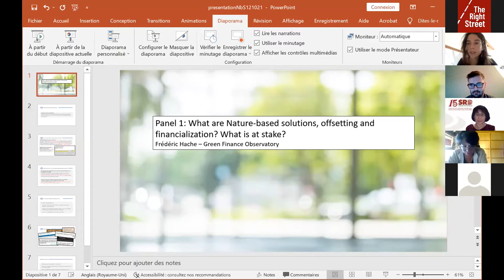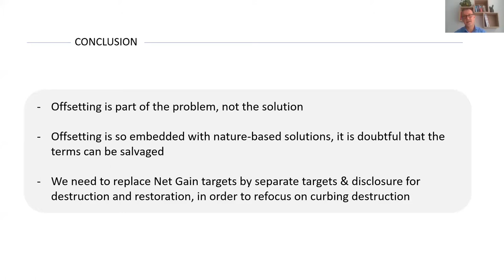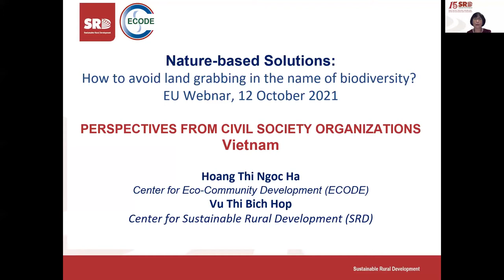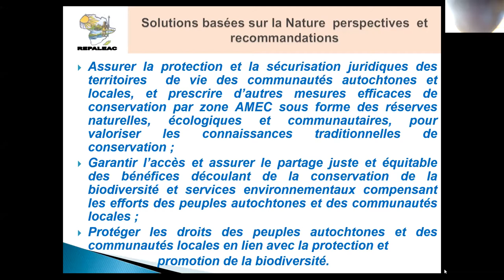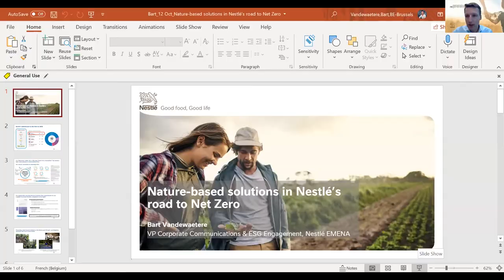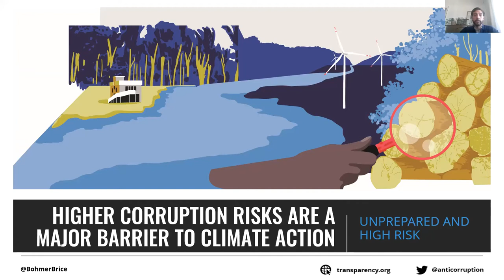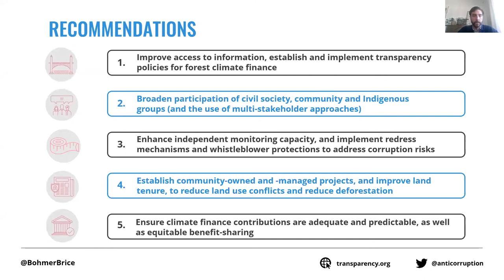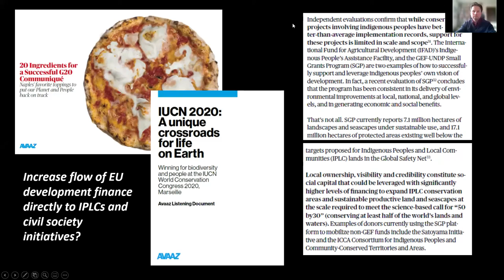Solutions fondées sur la nature : Comment éviter l'accaparement des terres au nom de la biodiversité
Conférence en ligne du mardi 12 octobre 2021 (version avec interprétation française)

Avec les membres du Parlement européen : Michèle Rivasi, Maria Soraya Rodriguez Ramos et Marc Tarabella
Et les ONG : Docip, Fern et Transparency International

Contexte :
Le concept de "solutions fondées sur la nature" est utilisé depuis 2009 dans le cadre des négociations climatiques de l'ONU et a été introduit ces dernières années par l'Union internationale pour la conservation de la nature (UICN). Ces solutions sont définies par l'UICN comme "des actions visant à protéger, gérer durablement et restaurer les écosystèmes naturels et modifiés qui répondent aux défis sociétaux de manière efficace et adaptative, en offrant simultanément des avantages en termes de bien-être humain et de biodiversité".

Dans la législation européenne, la Commission européenne fait de plus en plus référence aux " solutions fondées sur la nature " (NbS), notamment dans les communications sur le Pacte vert pour l'Europe et la stratégie de l'UE en faveur de la biodiversité à l'horizon 2030, ainsi que dans un projet d'acte délégué sur le règlement relatif à la taxonomie.

À la veille de la quinzième réunion de la Conférence des parties à la Convention sur la diversité biologique (COP 15), et de la conférence des Nations unies sur le changement climatique de 2021 (COP26), l'objectif de cet événement est de souligner les préoccupations de la société civile concernant l'utilisation spécifique des NbS, notamment pour la compensation carbone ou la compensation de la biodiversité. Ces mesures peuvent avoir des conséquences environnementales et sociales négatives importantes et peuvent même entraver ou compromettre la lutte mondiale contre le changement climatique.

De nombreuses préoccupations environnementales et sociales liées aux NbS doivent être débattues :  la compensation pourrait permettre la poursuite de la pollution ; la disponibilité de grands volumes de crédits carbone à faible coût provenant de projets NbS peut amoindrir l'ambition des entreprises et des gouvernements de réduire leurs propres émissions de gaz à effet de serre (GES) ; les compensations NbS peuvent être utilisées de manière abusive pour l'écoblanchiment, tout en maintenant le statu quo ; les erreurs de mesure pourraient surestimer les émissions réduites ; l'utilisation des terres donnant la priorité aux réductions/suppressions d'émissions (par exemple, les espèces non indigènes à grande échelle, les espèces exotiques envahissantes, etc.). L'utilisation des terres accordant la priorité à la réduction/la suppression des émissions (par exemple, les plantations à grande échelle, non indigènes et en monoculture) pourrait avoir un impact négatif sur la biodiversité, la sécurité alimentaire et de l'eau et la fourniture d'autres biens et services écosystémiques, en particulier pour les populations locales.

Une question essentielle est que l'utilisation des terres principalement pour la réduction et l'élimination des émissions pourrait porter atteinte aux droits, aux moyens de subsistance et au bien-être des communautés locales et des populations autochtones.